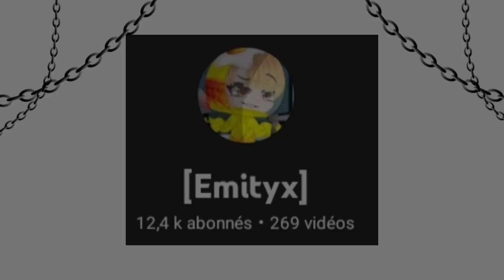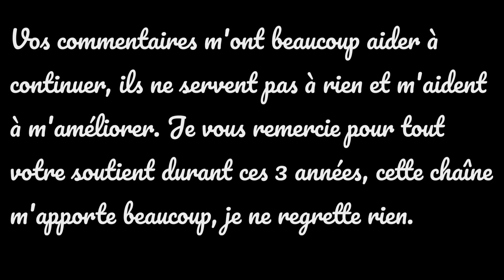Slow down || MEME || anniversaire de la chaîne ✨|| gacha club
Helloooo (◕ᴗ◕✿)

Eh oui ça fait 3 ans que cette chaîne existe, 3 ans que je fais du gacha et pour certains 3 ans que vous me suivez (人*´∀｀)｡*ﾟ+
Toutes ces années n'auraient rien été sans vous, vos encouragements dans les commentaires, tous vos mots gentils qui aide à continuer de créer du contenu (. ❛ ᴗ ❛.).
Tout ça fait de cette chaine, pour moi, un endroit agréable ou je peux me réfugier avec vous (ﾉ◕ヮ◕)ﾉ*.✧ c'est un peu ma 2e vie finalement.

Maintenant je vais m'excuser pour toutes les personnes qui se sont abonnés en attendant des séries gacha (car je sais que la grande majorité est là pour ça), pour être franche j'ai fait la 1er avec beaucoup de plaisir (je parle de "j'aime un ange") et c'était un pur bonheur d'avoir tous ces retours mais ensuite je me suis sentie obligée de faire une autre série : "Lemon".
Je dois avouer que je me suis un peu forcée a la faire pour que finalement tout le monde n'a pas autant apprécié que j'aime un ange (ce que je comprends).
Alors je ne voulais plus me forcer, c'est pour cela que je n'ai pas refait de série, de plus je n'ai pas le temps d'en faire, avec le lycée ça ferait même pas un épisode par moi et je ne sais même pas si je pourrais tenir le rythme.
Pour l'instant il n'y a donc pas de nouvelle série de prévu, mais on sait jamais j'en referais peut être une ╮(＾▽＾)╭ je verrais avec le temps et l'inspiration que je pourrais avoir.

Je vais donc plutôt faire des vidéos courtes avec du montage sans pour autant aller dans la facilité avec juste des screens de 15s.
Ne m'en voulez pas essayer de comprendre (même si je sais que certains comprendront car vous êtes une communauté en or)

Je n'avais jamaos pris le temps de m'expliquer que ce sujet donc j'en ai profité, espérant que certains auront lu jusque là ( ꈨຶ ˙̫̮ ꈨຶ ).

Je vous remercie encore d'être toujours là pour soutenir cette chaîne, c'est la meilleure chose que j'ai eu et ça me fait grandement plaisir (◍•ᴗ•◍).

Je vous dis à la prochaine dans une nouvelle vidéo ✨
Proposez du contenu qui vous plairait (｡•̀ᴗ-)✧
Au revoir ! (￣︶￣)

Application utilisées :

Gacha club
Ibis paint
Alight motion
Cap cut

Musique utilisée :

Un magnifique remix de @Quitezy (n'hésitez pas à passez voir sa chaîne)